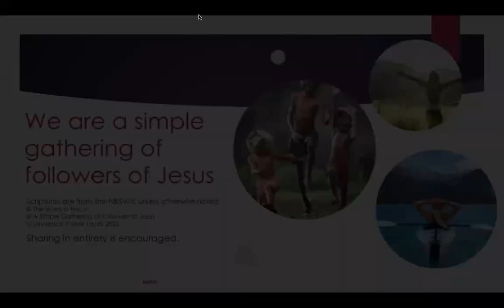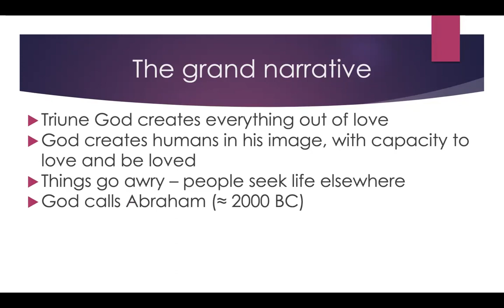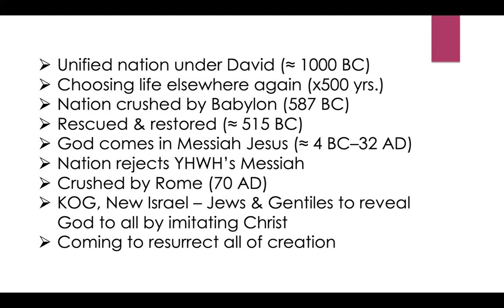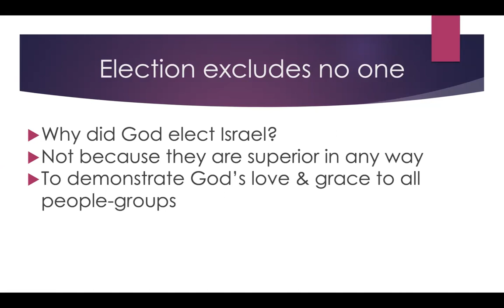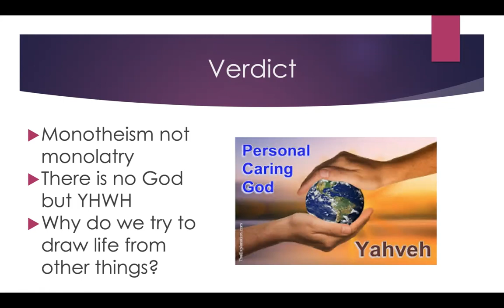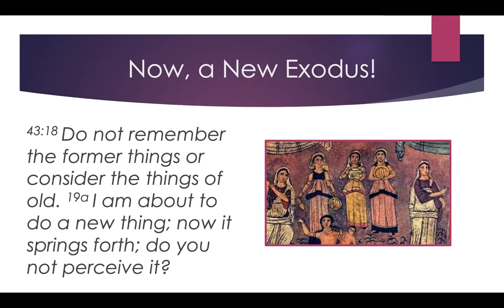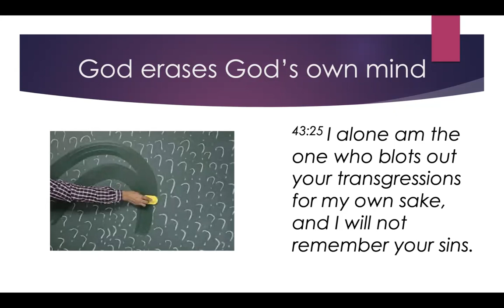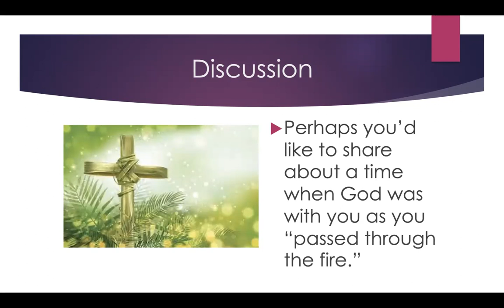A New Exodus. Video. Isaiah 43